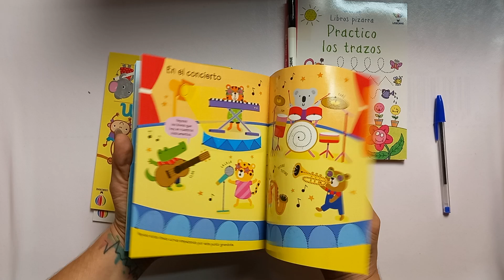Maletín actividades Practico las letras